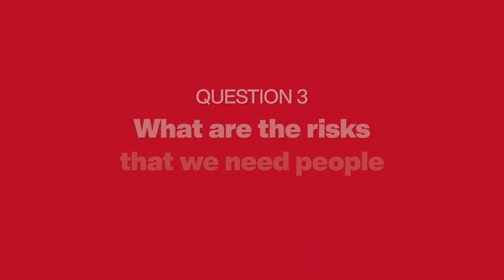How can we control the coronavirus pandemic? | Adam Kucharski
As the threat of COVID-19 continues, infectious disease expert and TED Fellow Adam Kucharski answers five key questions about the novel coronavirus, providing necessary perspective on its transmission, how governments have responded and what might need to change about our social behavior to end the pandemic. (This video is excerpted from a 70-minute interview between Kucharski and head of TED Chris Anderson. Recorded March 11, 2020)

As the threat of COVID-19 continues, infectious disease expert and TED Fellow Adam Kucharski answers five key questions about the novel coronavirus, providing necessary perspective on its transmission, how governments have responded and what might need to change about our social behavior to end the pandemic. (This video is excerpted from a 70-minute interview between Kucharski and head of TED Chris Anderson.